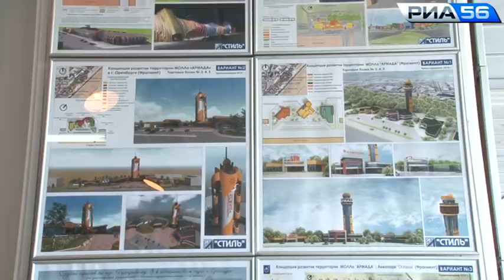Оренбург. Выставка «Архитектура Оренбуржья-2015»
Почти половину работ, представленных на выставке «Архитектура Оренбуржья-2015», уже удалось реализовать. Остальные – в ожидании инвесторов.
Раз в два года Союз архитекторов России проводит в областном центре выставку самых интересных работ. В ней принимают участие архитекторы со всего Оренбуржья. В этом году первыми творческие возможности оренбуржцев оценили гости из Башкирии.